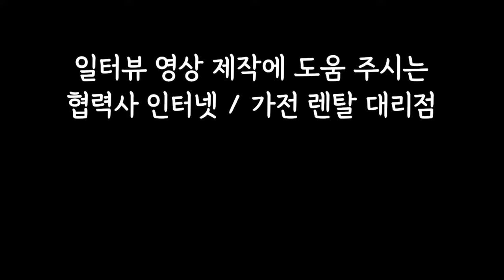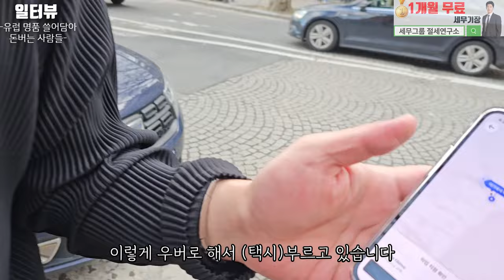"프랑스 사람들이 안 사서 저희가 다 사요" 명품 리셀러의 하루 l 유럽 특집 돈에 미친 사람들 5화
✅명품 리셀을 배우고 싶다면▼

1. 설치 당일지급 원칙!
2. 차액 120% 보상제! (타사보다 적을 시!!)
3. 365일 밤 10시까지 전화상담!